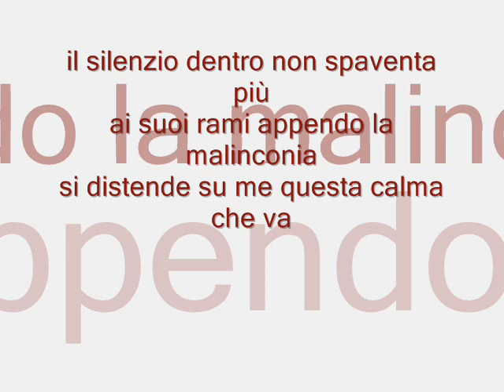L'Inquietudine (Nek) canta Ornella Giannini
Montaggio: Stefano Del Giudice